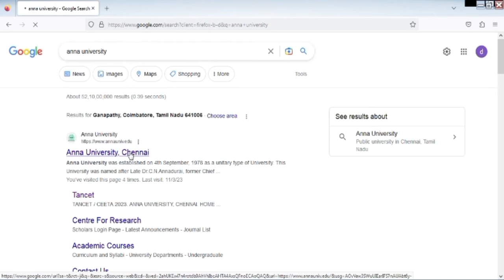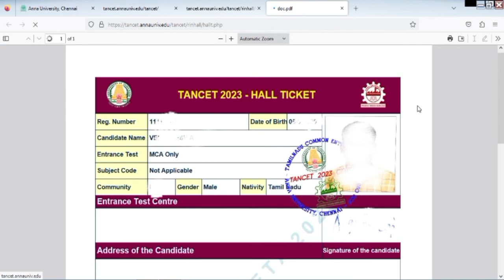TANCET || CEETA PG || How to Download Hall Ticket ⚡ 2023